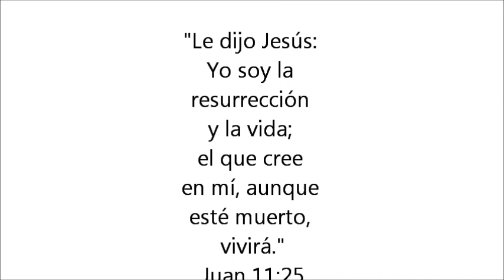R.I.P. Arturo Gonzalez 1959-2013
Video en memoria de Arturo Gonzalez